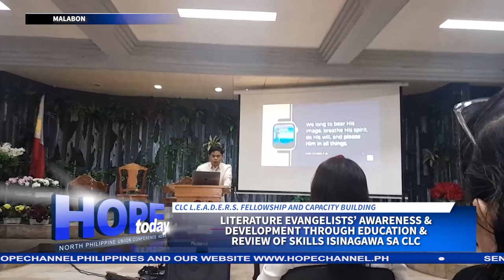Literature Evangelists’ Awareness & Development through Education & Review of Skills ginanap sa CLC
Masayang dinaluhan ng mga kulpultor mula sa Central Luzon Conference, Division- I ang isinagawang Literature Evangelist’s Awareness and Development through Education and Review of Skills o L.E.A.D.E.R.S. fellowship and capacity building.
Ito ay ginanap sa pangunguna ng CLC Publishing Ministries Department, sa ika-uunlad at ikalalago ng paglilingkod ng mga butihing Literature Evangelist.
Si Joan Mercado para sa balitang may pag-asa…